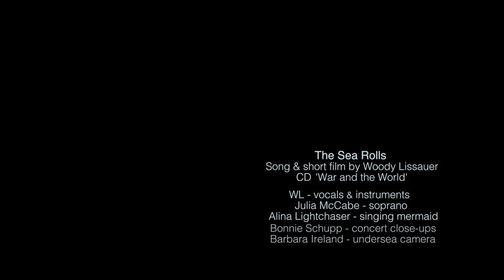The Sea Rolls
'The Sea Rolls' - song & short film by Woody Lissauer
From the CD 'War and the World'
Audio:
WL - vocals & all instruments
Julia McCabe - soprano
WL - minstrel/merman
Alina Lightchaser - singer
Bonnie Schupp - concert closeups
Barbara Ireland - undersea camera
Keith Nachodsky - Recher Theater overhead footage

THE SEA ROLLS (lyrics) ~

If I had to walk away from
the endless crashing of our passions
I’d still write you every afternoon
like the sea swells, you could set your watch to..

The sea rolls on ~
Life awakes before dawn ~

When you first fell under moon spell
she filled the whole sky, blood red lover
but it’s a new world, gone the old one’s
pale reflection, oh Diana sing to me..

Little grains of sand fall on your eyes
Little drops of sea water in your sighs…